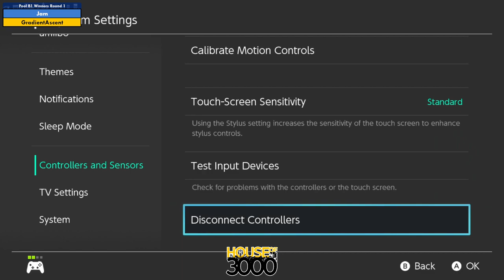Xeno318 Pool B1 Winners Round 1 Jam vs GradientAscent